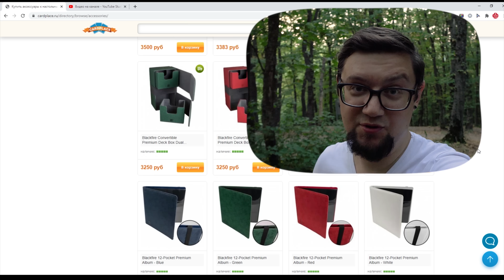8 BIT BOX: Играем в настольную игру | 3 в 1: Гонки, Cпорт, Pacman | Ностальгия по 90-м!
Играем в настольную игру 8 BIT BOX

В этом видео мы покажем все 3 игры из базового набора: STADIUM — спортивный симулятор, многоборье, OUTSPEED — футуристично-апокалиптические гонки, PIXOID — порт известной игры Pacman в настольную платформу.

8Bit Box - это уникальное оформление и игровой процесс, вдохновленные ретро-видеоиграми. В одной коробке вы получите полноценную "настольную приставку" с джойстиками (контроллерами) и три "игры-картриджа", которые входят в базовый комплект.